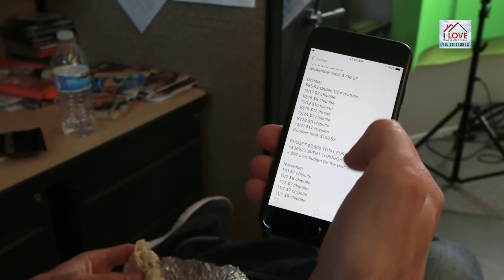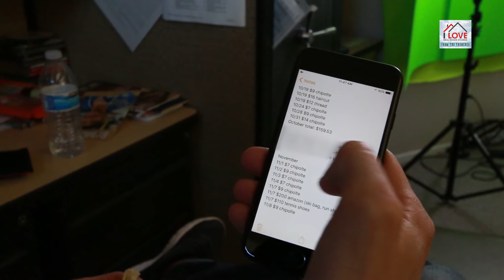When Can I Spend (MORE)? - FtT #94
+If you want personalized real estate help, Andy mentors and teaches